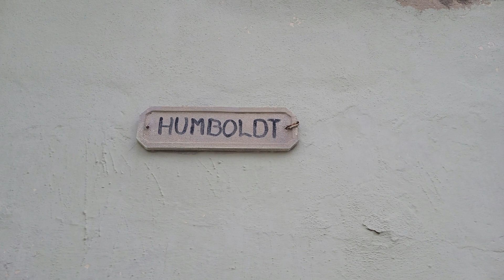Profesora Verania, Consagrada profesional cubana de Gimnasia de Salud y Preventiva para la Comunidad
Considerada como una consagrada instructora profesional de Gimnasia general y terapéutica y con amplia experiencia como docente en la nación y en el exterior, la experimentada profesora cubana de Gimnasia Verania Rosa Piñera Álvarez, graduada de la universidad cubana del deporte en el año 1978, comparte con la audiencia nacional e internacional algunas imágenes sobre su profesión como maestra de gran trayectoria hasta la actualidad.

Caracterizada por ser respetuosa, muy profesional y afable, la instructora Verania ha igualmente contribuido durante años a la salud y a la recuperación física y mental de personas de la tercera edad, incluso con limitaciones de movilidad, dentro de su comunidad a través de su gran conocimiento teórico y práctico de la llamada gimnasia general o ecléctica con aplicaciones terapéuticas.

El metraje incluye imágenes sobre una de sus típicas clases terapéuticas para personas de la tercera edad de su grupo de salud de la comunidad y para los amantes de la gimnasia con fines de salud y preventiva en Cuba y en el mundo.

JC Caballero Puig

(Verania Professor, a Consecrated Cuban teacher of Health and Preventive Gymnastics for the Community)
(Photographic report).

Considered as a consecrated professional instructor of general and therapeutic Gymnastics and with extensive related experience as a professor in the nation and abroad, the experienced Cuban gymnastics Verania Rosa Piñera Álvarez teacher, who is a graduate from the main Cuban Sports university in1978, shares with both the national and international audience some images about her work as a teacher of great trajectory to date.

Featured for being respectful, very professional and affable, instructor Verania has also contributed for years to the health of the physical and mental recovery of elderly people, including those with mobility limitations, within her community through her great theoretical and practical knowledge of the so-called general or eclectic Gymnastics with therapeutic applications.

The fotographic report includes some images of one of her typical therapeutic lessons for senior citizens of her community health group and for lovers of Gymnastics for health and related preventive purposes in Cuba and worlwide.